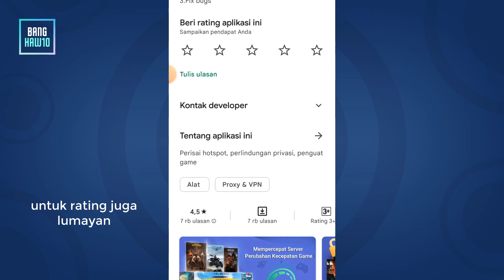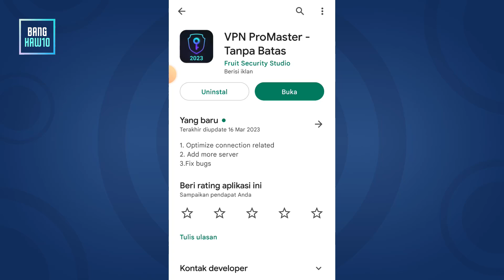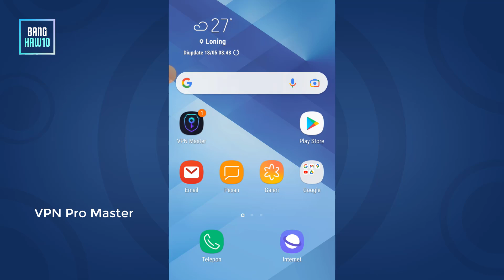Rekomendasi VPN Pro Gratis Untuk Android 2023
Kembali lagi guys dichannel @BangHaw10
Kesempatan kali ini saya ingin kembali sharing seputar VPN ynag pastinya banyak pilihan server ya guys
Temen-temen bisa lihat saja vido selengkapnya dari apa yag saya jelaskan serta rekomendasi VPN itu sendiri.